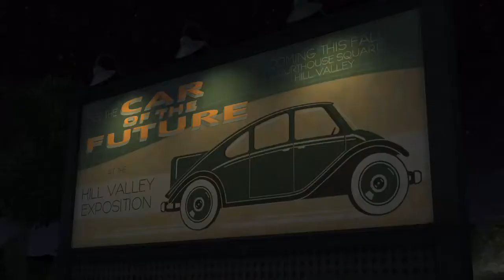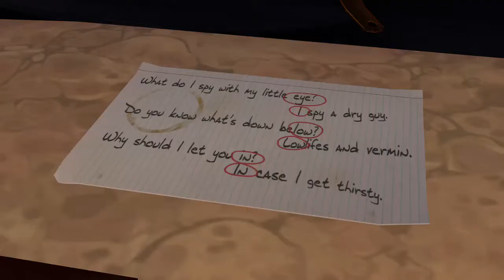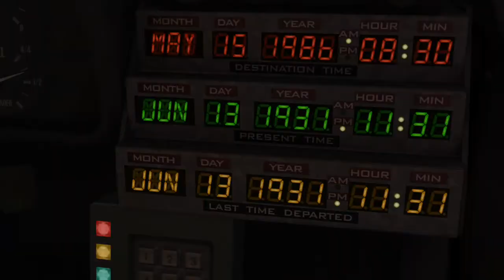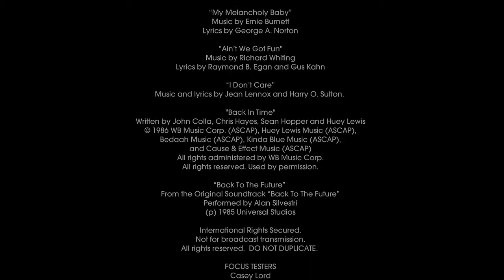Back to the Future: The Game - Get Tannen - Xbox One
Back to the Future: The Game is an episodic graphic adventure based on the Back to the Future film franchise. The game was developed and published by Telltale Games as part of a licensing deal with Universal Pictures.